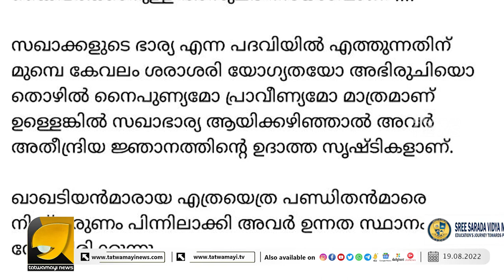സഖാക്കളുടെ പിൻവാതിൽ നിയമനം ഞെട്ടിപ്പിക്കുന്ന ഫേസ്ബുക്ക് പോസ്റ്റ് വൈറൽ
തൊഴിൽ നൈപുണ്യമില്ലേ ? എന്ത് സഖാവിന്റെ ഭാര്യയോ!!! നിങ്ങൾക്ക് ജോലി ഉറപ്പ്